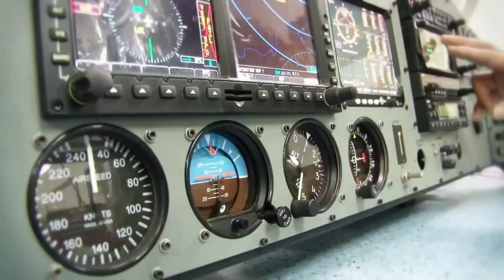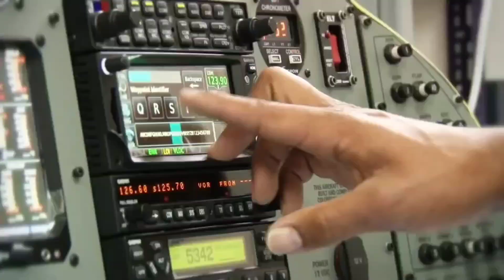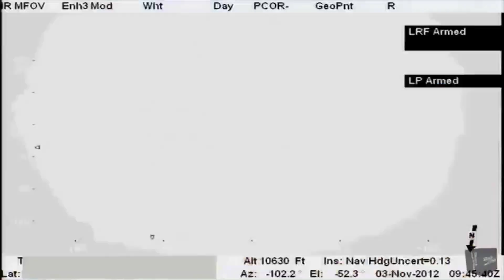AT-27M TUCANO Y A-29B SUPER TUCANO - LOS CABALLOS DE GUERRA DE COLOMBIA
Los aviones insignia de Colombia ¿Qué te parecen?

⬇️¡CRÉDITOS POR SOPORTES AUDIOVISUALES!⬇️​

- Embraer
- David Felipe Tovar
- Air Force Magazine
- AiirSource Military
- Mark Iraq
- MOTORIZADO
- Fuerza Aérea Colombiana
-Ministerio de Defensa